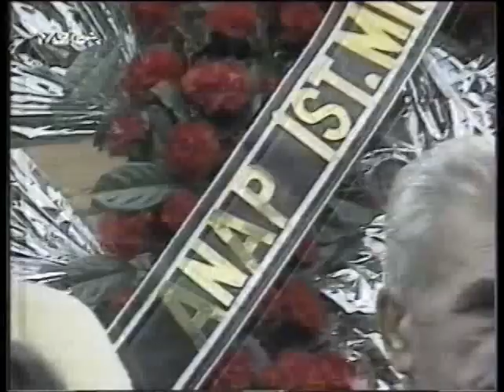ΤΟ ΤΕΛΟΣ ΤΗΣ ΕΞΟΔΙΟΥ ΑΚΟΛΟΥΘΙΑΣ ΚΑΙ Η ΤΑΦΗ ΤΟΥ ΠΑΤΡΙΑΡΧΗ ΔΗΜΗΤΡΙΟΥ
Η ΕΞΟΔΟΣ ΤΗΣ ΣΟΡΟΥ ΑΠΟ ΤΟΝ ΠΑΤΡΙΑΡΧΙΚΟ ΝΑΟ ΚΑΙ ΑΝΑΧΩΡΗΣΗ ΓΙΑ ΤΟ ΒΑΛΟΥΚΛΗ ΟΠΟΥ ΕΓΙΝΕ Η ΤΑΦΗ ΤΟΥ ΜΑΚΑΡΙΣΤΟΥ ΠΑΤΡΙΑΡΧΟΥ.